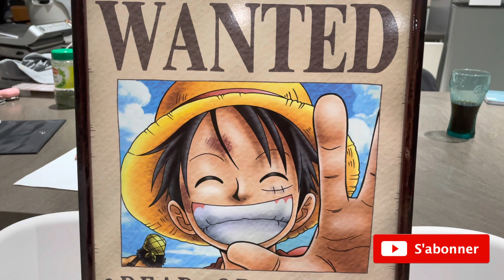Thousand Sunny : En route pour le nouveau monde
Salut à tous aujourd’hui on laisse les shinobis de côté et on s’attaque à la construction d’une maquette du bateau dans One Piece : le Thousand Sunny.

Un pouce bleu si la vidéo vous plait ^^
Je réponds à tout les commentaires utiles. ^^

Kageombre